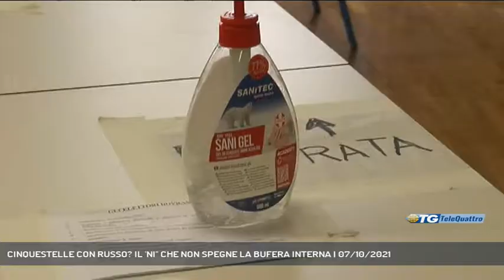CINQUESTELLE CON RUSSO? IL 'NI'' CHE NON SPEGNE LA BUFERA INTERNA | 07/10/2021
TG sera 07/10/2021 - TRIESTE - Frattura nel Movimento 5 Stelle sul potenziale appoggio a Russo? Il gruppo triestino lo ha smentito oggi con una nota, ma le indiscrezioni parlano invece di un clima incandescente tra la base locale e i rappresentanti in Regione e a Roma dopo la debacle alle comunali. - Intervistati STEFANO PATUANELLI (MINISTRO ALLE POLITICHE AGRICOLE) (Servizio di Marco Stabile) - Segui Telequattro anche sul digitale terrestre! Visita il sito